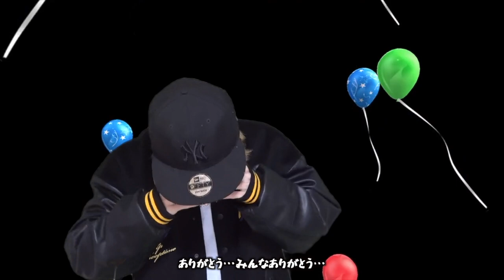ざわっちの誕生日を色んなYouTuberがラップで祝ってくれました【2022】